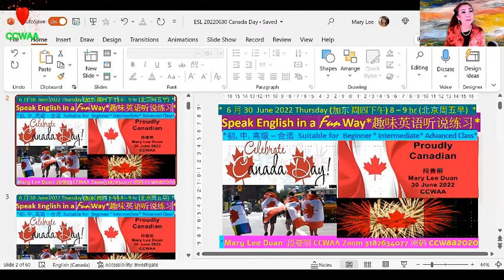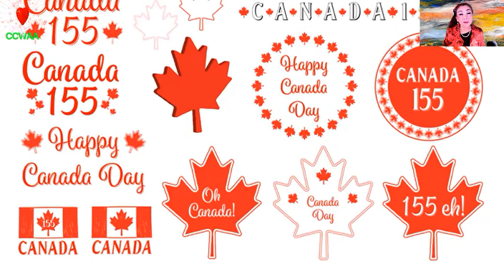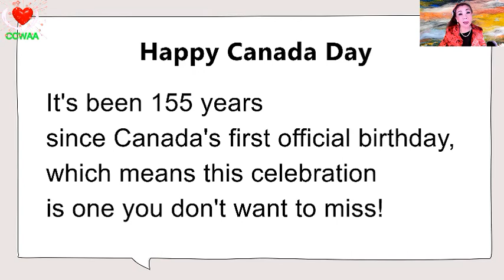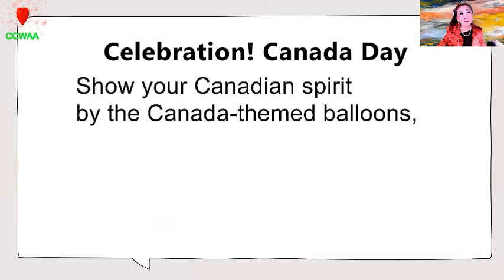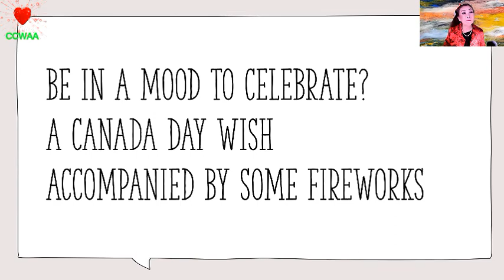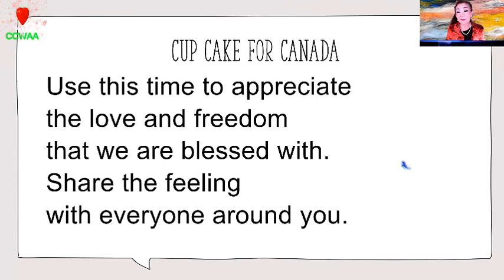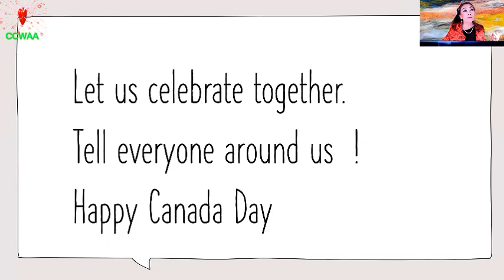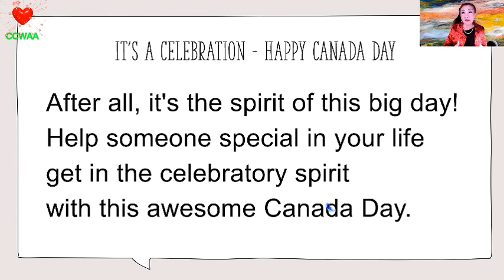CCWAA 英语云课程 46 | Learning English in Fun Way | @2022 06 30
《趣味英语听说练习》公益讲座。适合中老年初级学习和入门练习。

 The links of  more ESL classes as below:
您要观看其它英语教学视频，链接如下：